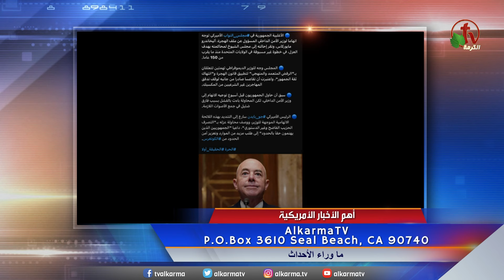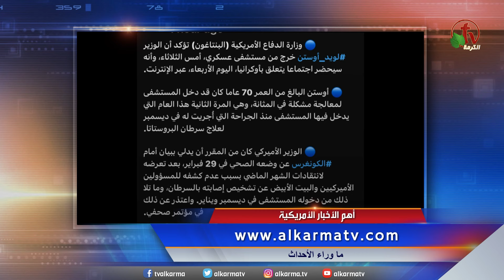ما وراء الأحداث مع د. منى رومان || الأربعاء 14 فبراير 2024- قناة الكرمة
مباشر قناة الكرمة - الأربعاء 14  فبراير 2024|| إعداد وتقديم: د. مني رومان

Live on Alkarma TV Network - Wed. Feb. 14,  2024